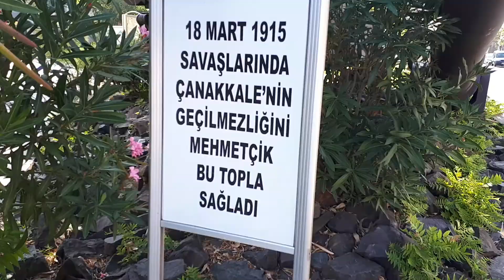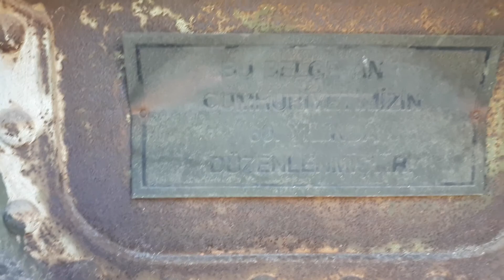ÇANAKKALE ve 170 Tonluk TOP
Almanyadan aldığımız 7 toptan birtanesi Çanakkale şavaşında kullanılmış bu topun agırlığı 170 tondur arkadaşlar.